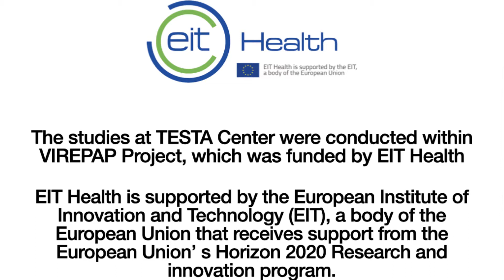Bioprocess filter project by Albert Mihranyan